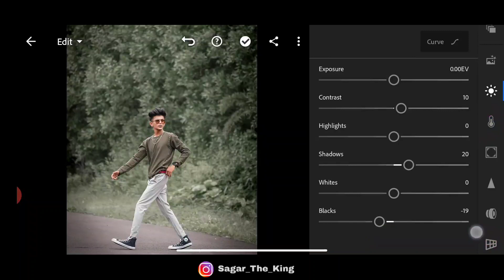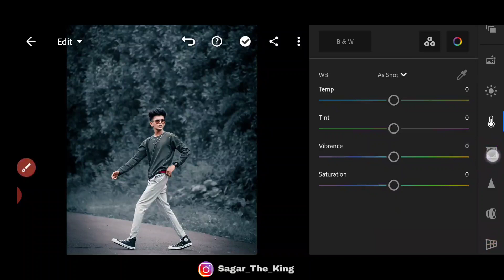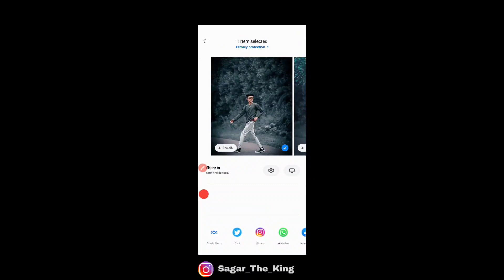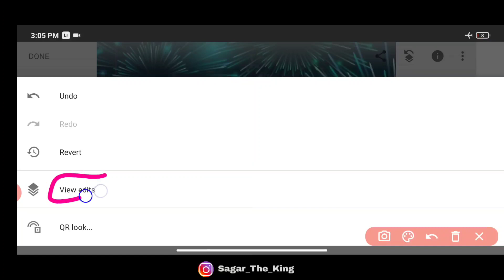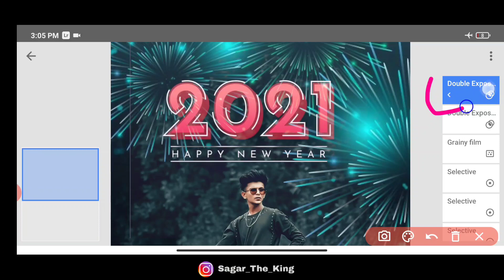Snapseed Happy New Year 2021 Photo Editing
Tag 👇

picsart happy new year photo editing 2021 photo editing
2021 happy new year photo editing
happy 2021 new year photo editing
picsart 2021 happy new year photo editing